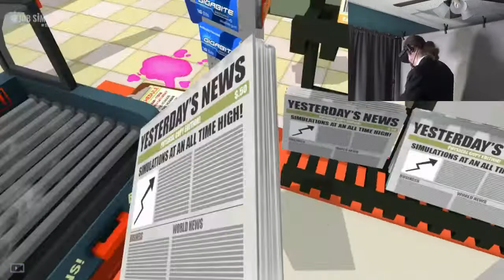EMBIGGENING - Job Simulator #5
If we had a machine that could just do that, It
would totally save me money on food, I would
just buy the small portions, and make them bigger.